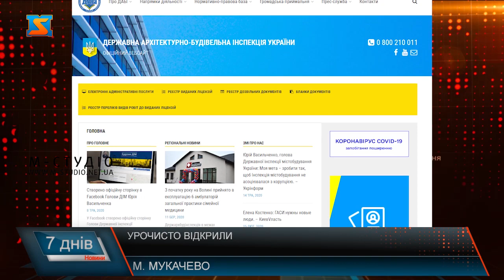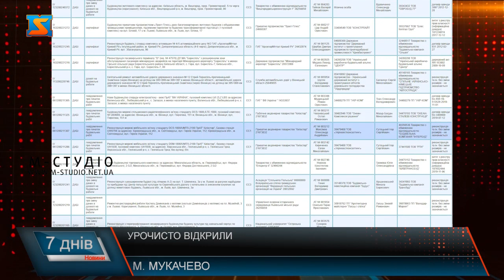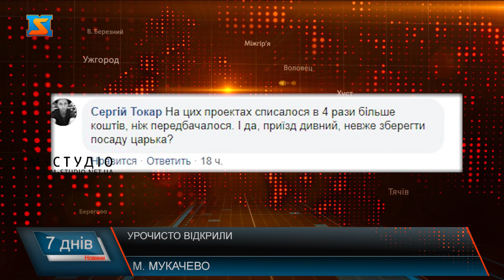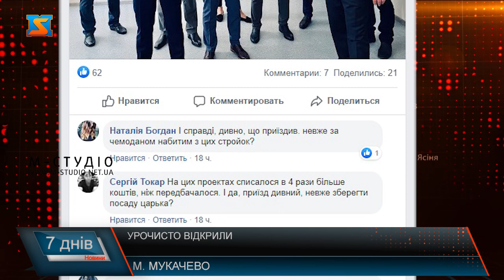Урочисто відкрили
11 червня  до Мукачева завітав голова Верховної ради України Дмитро Разумков.Зокрема  він  відвідав урочисте відкриття оновленого Палацу культури та мистецтв також діагностичного центру лікарні святого Мартина. У Палаці культури та мистецтв  у Мукачеві, відкрити який приїхав голова Верховної ради  працюватиме більше 20 репетиційних аудиторій, є і хореографічні та конференц-зали площею понад сто метрів квадратних, режисерська апаратна, гардеробні, серверна. Також на базі Палацу діятиме й картинна галерея.Об`єкт був  повінстю реконструйований коштом міського бюджету. На важливості підтримки галузі культури та розвитку місцевих громад наголосив  під час прес-конференції Дмитро Разумков.
Поцікавились журналісти у спікера Верховної Ради , чому  саме мукачівські об’єкти  привернули  його увагу.
«Палац культури і мистецтва» в м.Мукачево – будівля, на яку містяни чекають ще з 2012 року. Попередня каденція влади не довела розпочате до кінця, і будівництво було призупинене. Та у 2018 році, коли вже обрали підрядника і навіть встановили терміни здачі здавалося, що фініш близько. 30 червня 2019 року – день, коли громада мала побачити оновлену будівлю. Проте вже традиційно, будівництво масштабного проекту у місті над латорицею не закінчилося вчасно.  Нагадаємо, платникам податків Мукчаева ця будівля обійшлася у близько 60  мільйонів гривень .
Переможцем тендеру «Реконструкція будівлі по вул.Штефана Августина, 19 - Недецеї, 33 під «Палац культури і мистецтва» в м.Мукачево» визнали  ПП "УКРПРОМБУД-Б" . Згідно даних Міністерства юстиції це підприємство знаходиться у Чернігівській області, місто Прилуки.  Серед засновників його є і житель Закарпаття на прізвище Савко, який, згідно офіційної інформації, проживає у Іршавському  районі, Закарпатської області.  І редакція М-студіо направила запит до міської влади, аби нам надали інформацію та відповідні документи згідно яких будівля по вул. Штефана Августина, 19 - Недецеї, 33 під «Палац культури і мистецтва» в м.Мукачево введена в експлуатацію згідно норм  ДАБІ. Якщо об’єкт не введений в експлуатацію, то  , відповідно і перебування людей там заборонене. Наразі  на офіційному сайті ДАБІ інформація про здачу об’єкту відсутня, тому і звертаємось до міської влади, аби вони спростували дані про те, що палац культури  ДЕРЖАВНА АРХІТЕКТУРНО-БУДІВЕЛЬНА ІНСПЕКЦІЯ УКРАЇНИ не ввела в експлуатацію.  Тож – чекаємо відповіді.